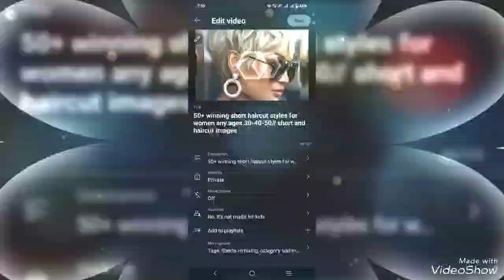40 short layered hairstyles in fashion right now //popular haircut ideas sensational hair color